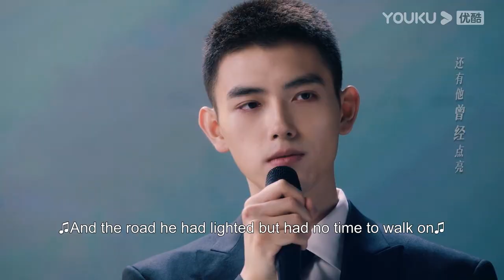陳飛宇上臺演講眼神沒有離開過灰姑娘，一直寵溺地和灰姑娘對視！ | 陈飞宇 张婧仪 打火機與公主裙 | Lighter&Princess